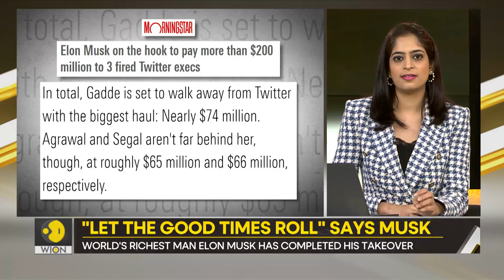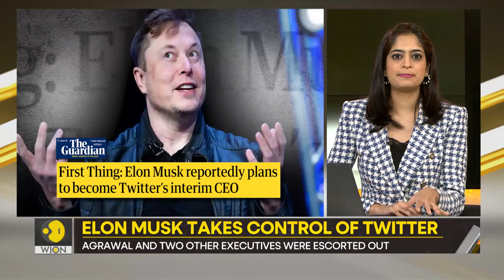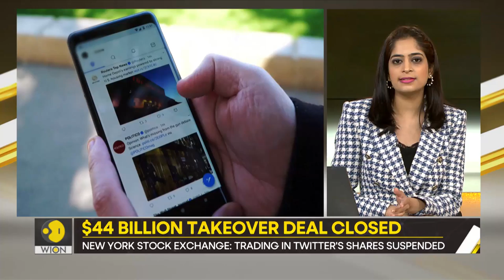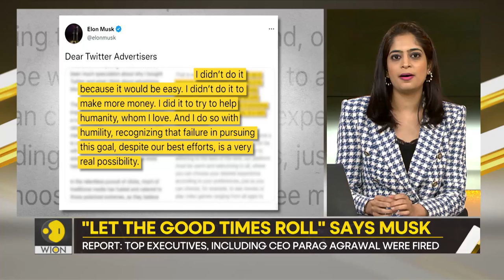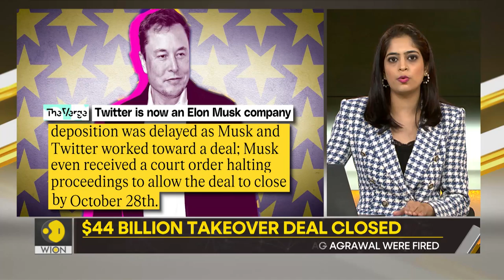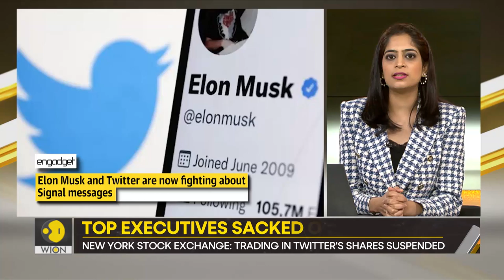Gravitas: Parag Agrawal sacked, escorted out by security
Elon Musk has completed his Twitter takeover.
Reports say, the company's CEO Parag Agrawal has been sacked - and he was escorted out by security. Molly Gambhir tells you more